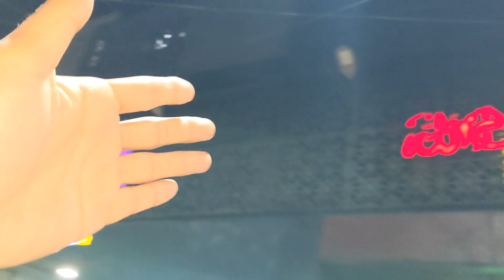YEH KABAB | MUJHE BACHPAN | SAY PASAND HAI 🖤 | SK VLOGS 😈